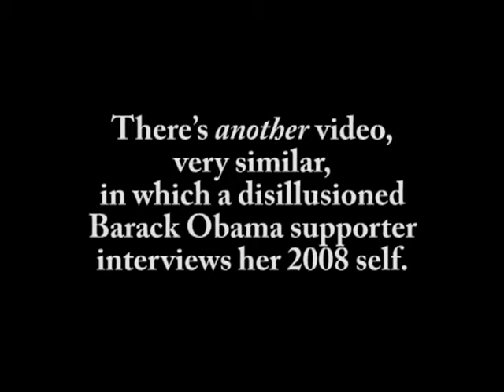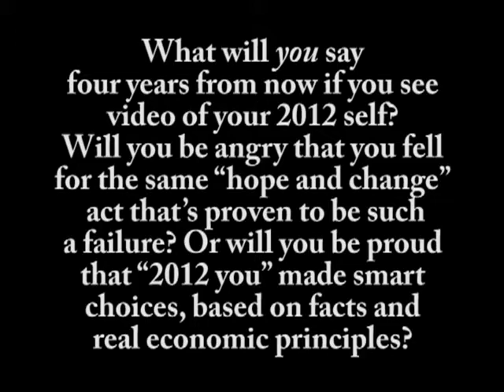Hinesight is always 20/20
LOL   what more can I say